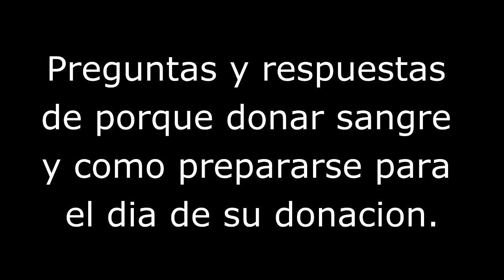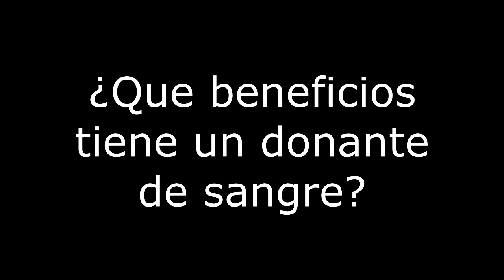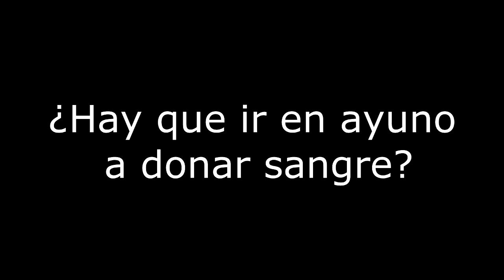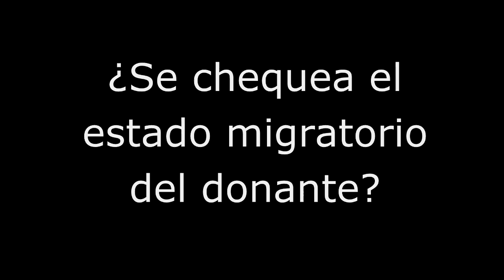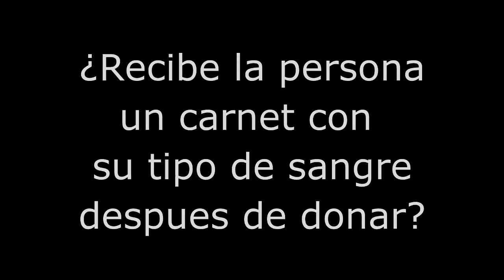PREGUNTAS Y RESPUESTA DE COMO DONAR SANGRE